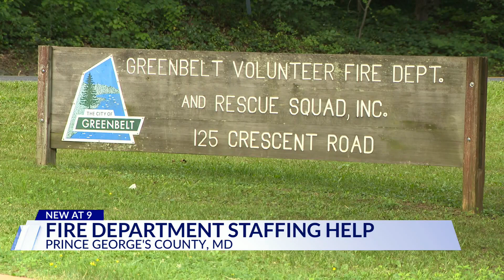Help is on the way for understaffed fire departments around Prince George's County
Prince George's County was moving around its firefighters and placing them at departments around the county that are reported to be understaffed.